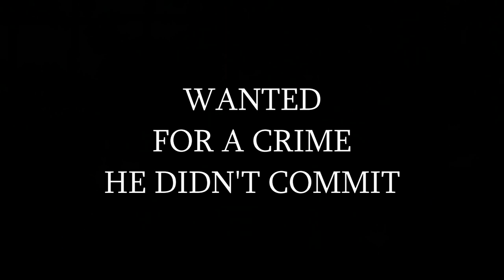The Monthly Knight (October)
In the future, these broadcasts will be used to discuss weekly updates, real world problems, and provide quality entertainment!

Brought to you in part by:

Sherman Oaks CES Media, Sherman Oaks CES Journalism, and Sherman Oaks CES Yearbook

Featuring:

Directors Connor Vassallo, and Jennifer Verdugo

Actors Damian Torres, Devin Bennett, Maxwell Roque, Nicole Horunzhy, and Xander Vasquez

Cinematographers and Camerapersons Amy Thomas and Aidan Praytor

All other Tracks provided by Xander Vasquez,